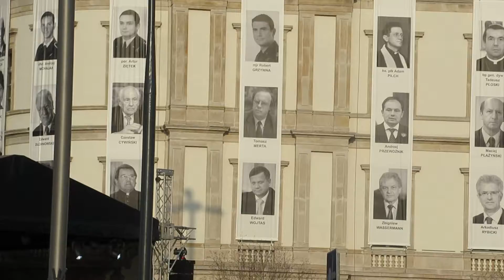8. Rocznica Katastrofy w Smoleńsku - Plac Piłsudskiego